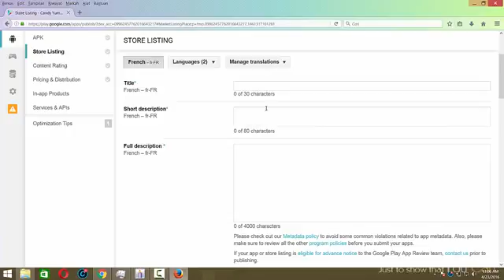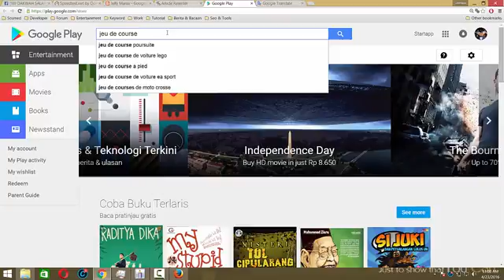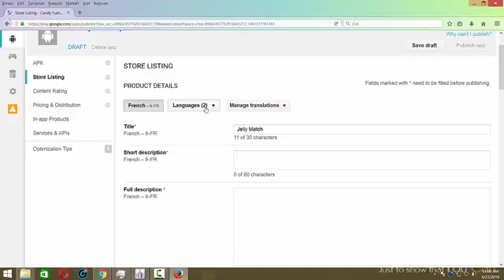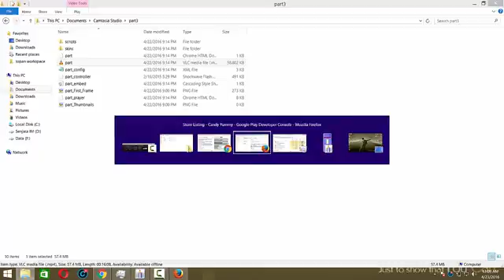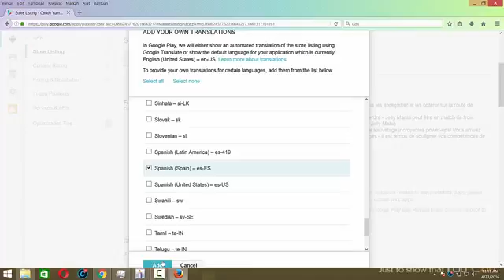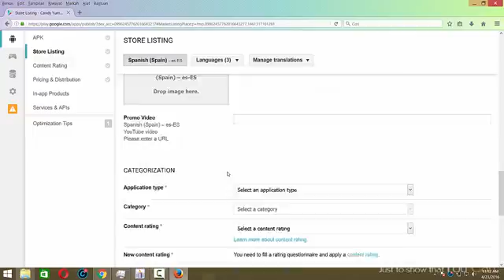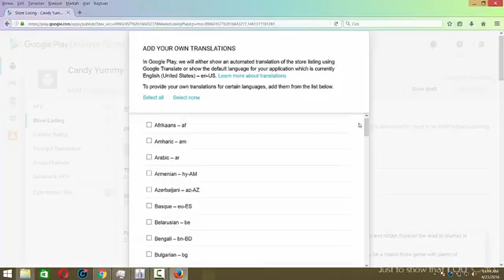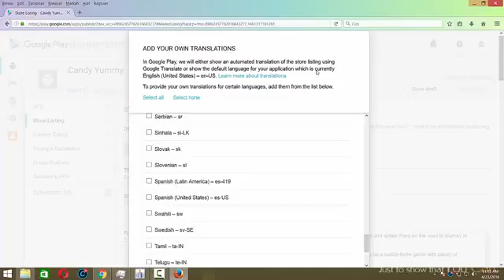PART 4 Metode Translation Untuk Mendapatkan Lebih Banyak Download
Opimasi aplikasi dan game kita menggunakan  fitur translation di google playstore console. usahakan gunakan minimal 8 bahasa berbeda.